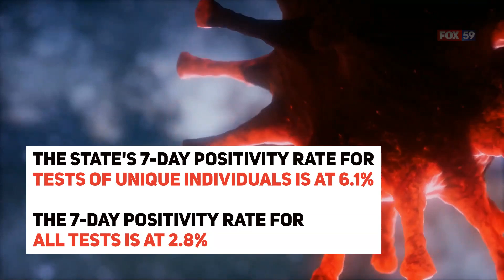ISDH COVID-19 numbers for July 7, 2021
COVID-19 data from the Indiana State Department of Health for July 7, 2021.